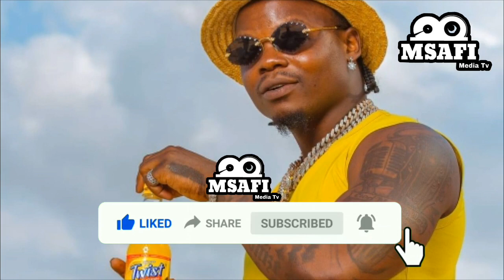MAISHA YA DAIMONDI ANAVO ISHI LEVO ZA MAMTONI __NDINGA_ZA_KIFAHARI_NA_MAJUMBA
MSAFI MEDIA Tv